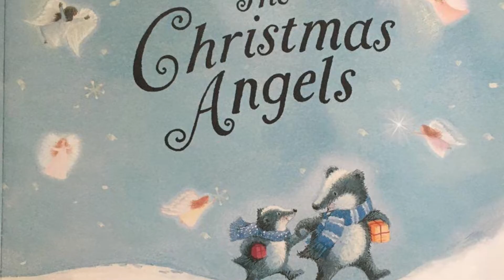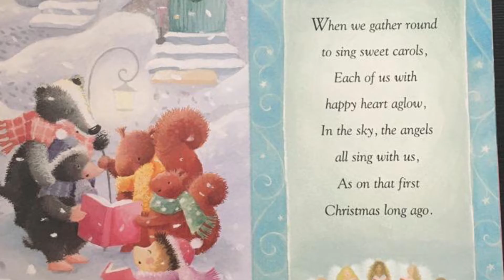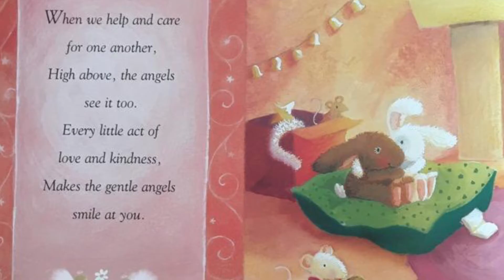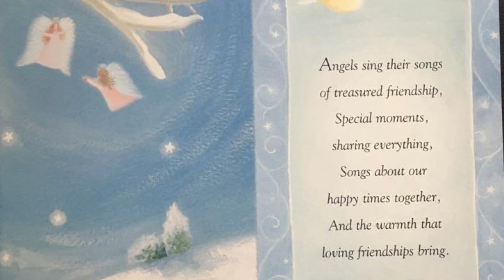The Christmas Angel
Read by Wordsworth